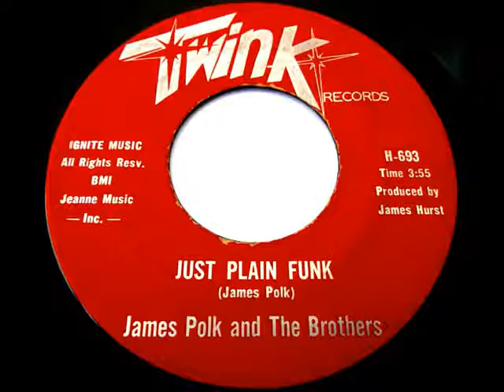James Polk And The Brothers - Just Plain Funk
Rádio Sampa Groove - Listen now to the finest 60's, 70's & 80's
Soul, Deep Funk, Boogie Flash Back, Hammond Grooves, Retro Soundtracks, Afrobeat, Latin Boogaloo, Stax and more.